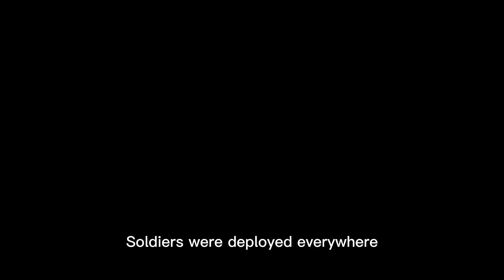Story of A Plague Tale: Requiem - Chapter 9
Chapter 9 - Tales and Revelations

Hugo and Amicia, seeking answers to Hugo's mysterious dreams, reunited with Sophia and set out to explore an island. They found a map bearing the symbol of the Order, which led them to a sanctuary once belonging to a college of alchemists. There, they secretly observed a ritual led by the Count and his wife, who desired to have a child known as the "Child of Embers." They also discovered information about a previous carrier of the Macula, Basilius, and his protector, Aelia, who had been separated from the child and taken to a fort.